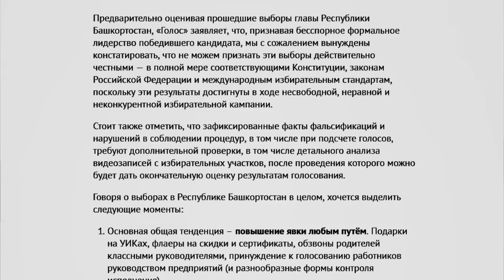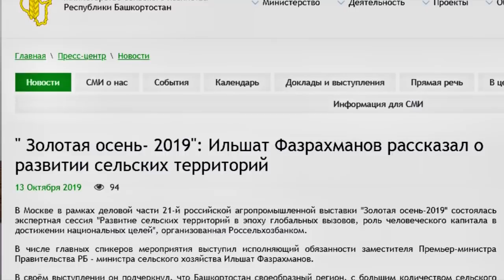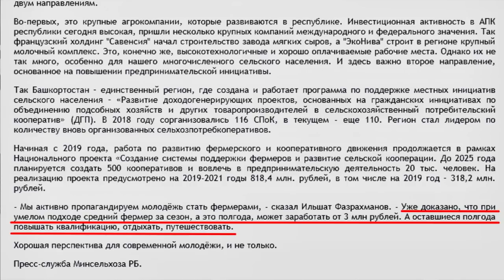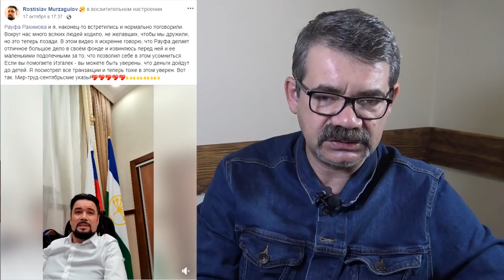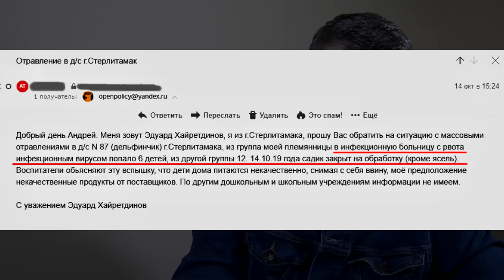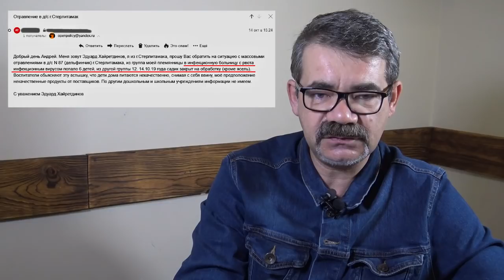"Правительственный кризис Хабирова". "Открытая Политика". Выпуск - 142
Хронометраж выпуска:
00:13 - Правительственный кризис Хабирова;
07:06 - Байкер-красногорец - опора Башкирии;
09:01 - "Полиэф" - превышение ПДК;
10:43 - "Голос" вычитает у Хабирова голоса;
12:02 - Фермеры РБ - полгода в отпуске?;
14:46 - "Госстрой" - все повторяется?;
19:02 - Извинения шутка?;
22:56 - Открытый "Инцидент".